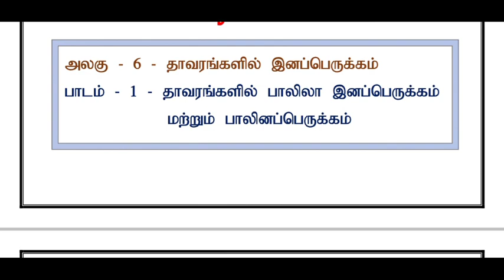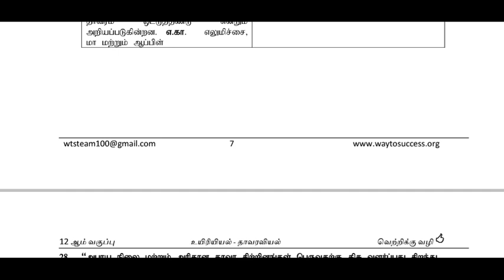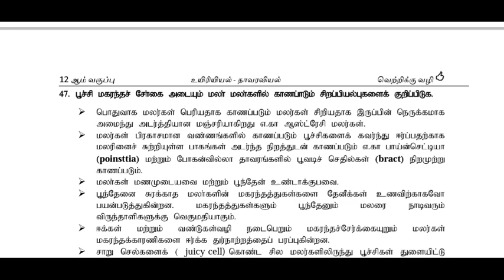12th Bio Botany unit 1 study material Tamil medium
12th Bio Botany unit 1 study material Tamil medium